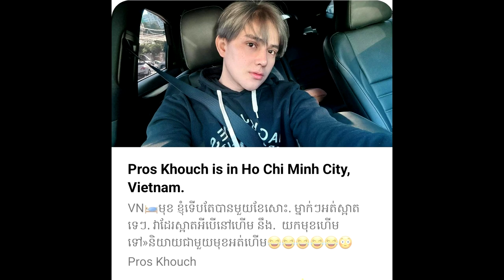១០ សន្លឹកស្អាតបែបស្រទន់ពី ប្រុសខួច ក្រោយវះកាត់កែសម្ផស្សប្រែទម្រង់មុខ បានជិត ៣ ខែ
សូមអធ្យាស្រ័យ

ចំពោះការមិនបានតប ខំមិនបានគ្រប់គ្នា

Ms Socheata